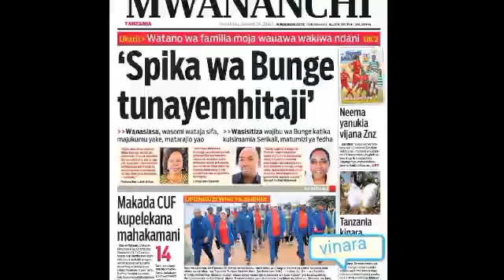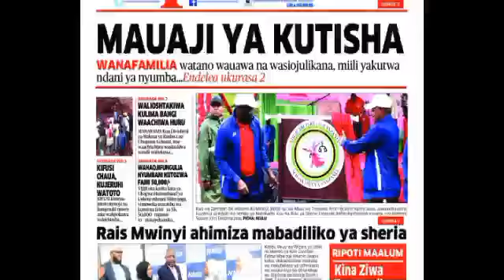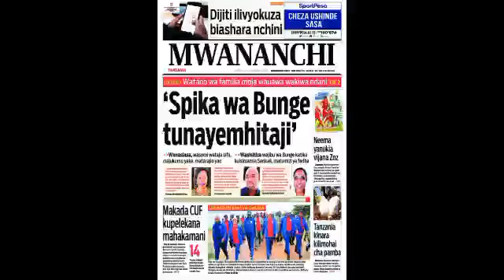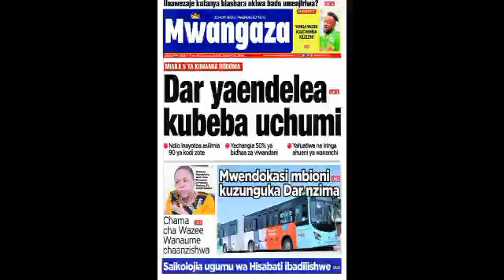Magazeti ya leo, 24/1/2022, MAUAJI YA KUTISHA, DAR ES SALAM YAENDELEA KUBEBA UCHUMI Wa blue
Magazeti ya michezo leo  Fungua Hapa